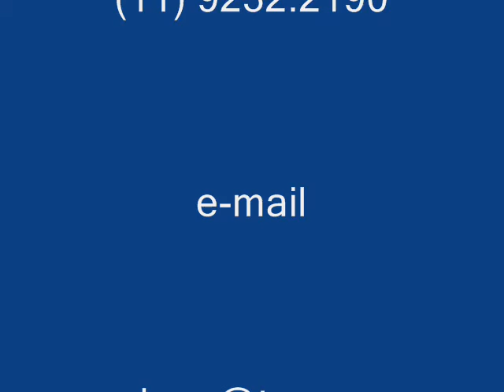Grupo Cluster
Madalena de Ivan Lins
flauta - Evon Piffer
cello - Ubaldo Rizzaldo Jr.
violão - Max Leon